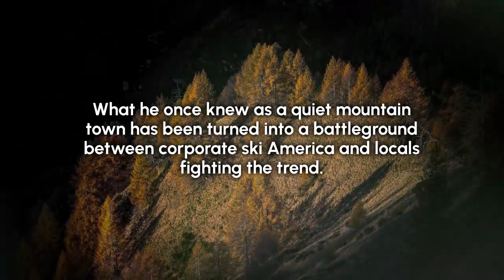Mountain Bones by Rollie Folson